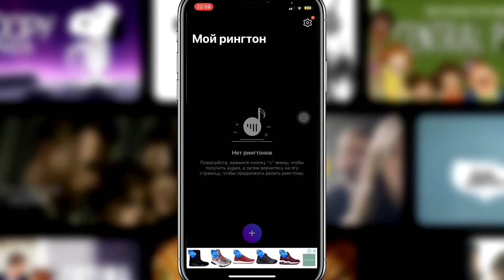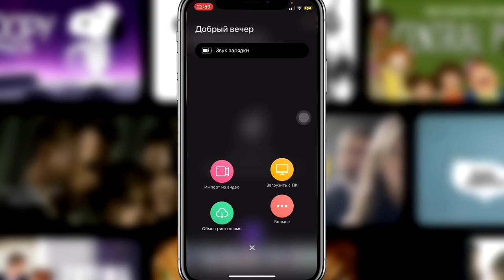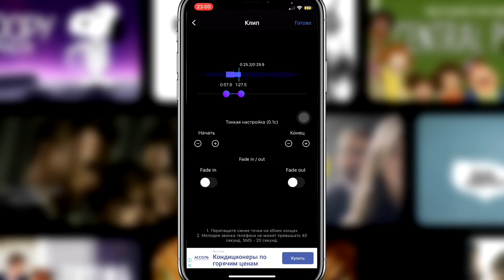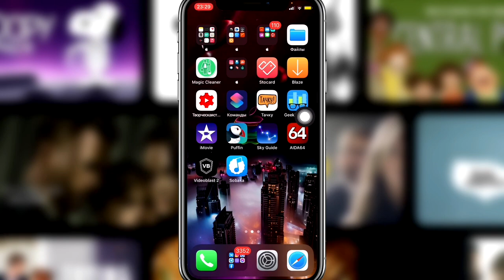Ставим рингтон на звонок iPhone в 2021 году без ПК: iApple Expert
Скачивай приложение и нарезав музыку под входящие звонки своего iPhone в 2021 году!

Как сделать рингтон на iPhone?
Как сделать рингтон на iPhone без ПК?
Как сделать рингтон на iPhone без компьютера?
Как сделать эксклюзивный звонок на iPhone?
Как сделать эксклюзивный звонок на iPhone без ПК?
Как поставить музыку на вызов iPhone?
Как поставить любую музыку на вызов iPhone?
Как поставить музыку на вызов iPhone без ПК?